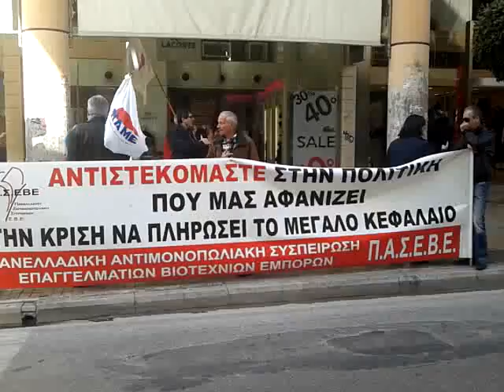Patrastime.gr Πατρα μαγαζια κλειστα ΠΑΜΕ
Η μεταφόρτωση αυτού του βίντεο έγινε από τηλέφωνο Android.